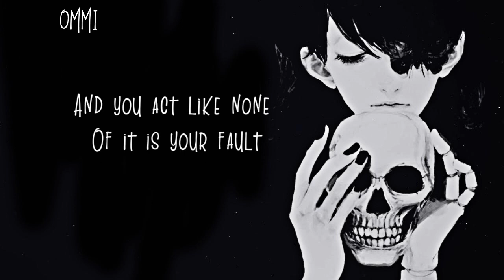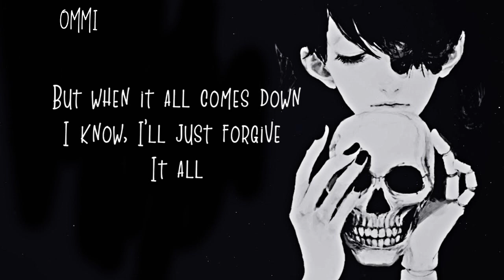「Nightcore」→ Dosage ♪ (Unlike Pluto) LYRICS ✔︎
►▬▬▬▬▬▬ ✘ SONG INFORMATION✘ ▬▬▬▬▬▬◄

☆ Name ➼ DOSAGE

☆ Artists ➼ UNLIKE PLUTO

☆ ALBUM ➼ PLUTO TAPES

☆ GENRE ➼ ELECTRONIC

►▬▬▬▬▬▬ ✘SUPPORT ARTIST✘ ▬▬▬▬▬▬◄

► UNLIKE PLUTO ❤

►  ORIGINAL SONG  ❤

►▬▬▬▬▬▬ ✘ INFORMATION✘ ▬▬▬▬▬▬◄

►▬▬▬▬▬▬ ✘ PROGRAMS USED ✘ ▬▬▬▬▬▬◄

►▬▬▬▬▬▬ ✘ DISCALIMER ✘ ▬▬▬▬▬▬◄

❤ MUST TRY THE PLAYLIST OF UNLIKE PLUTO ❤

❤ UNLIKE PLUTO ❤

❤ TOM WALKER ❤

❤ GRANDSON ❤

►▬▬▬▬▬▬ ✘ TAGS✘ ▬▬▬▬▬▬◄

►▬▬▬▬▬▬ § LYRICS § ▬▬▬▬▬▬◄

[Verse 1]
Whatchu really think of me
Did you think I wouldn’t see
How you never wait for me
So Imma keep you at arms length
I coulda let a little thing (really) get to me
But it isn’t worth it honestly
I don’t wanna go and throw it all away
But we need to attenuate

[Hook]
We just need to pull back our dosage
We just need to lower the voltage
I just need a little room

[Verse 2]
Insanity, you’re driving me, up every wall
Degrading me, you’re putting me off
After back to back weekends you’re blowing up
And you act like none of it is your fault
If we’re gonna stay on the up and up
You have gotta lower your dose

[Verse 3]
I don’t wanna fake like everything’s fine
I don’t wanna wait to the boiling point
Wanna break the tension
It’s an intervention
Drawing the line
Cuz you pushed me out
You watched me fall
I’m bleeding out
But when it all comes down
I know, I’ll just forgive it all